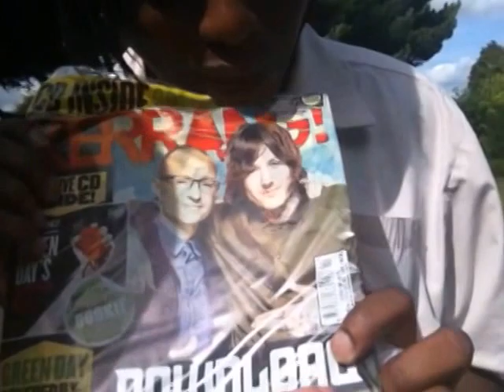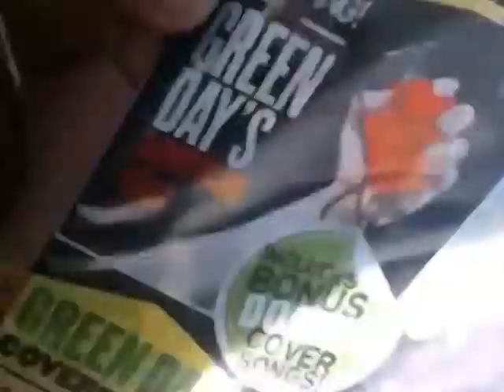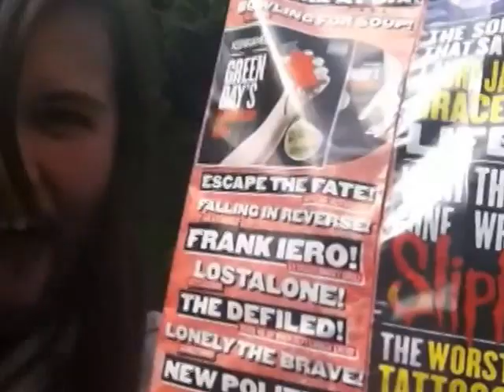SOCIAL AWKWARDNESS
First vlog with Bella